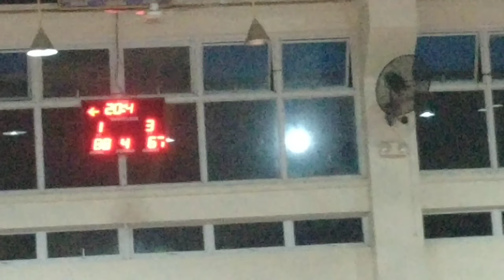FOA TODA VS TSC TODA